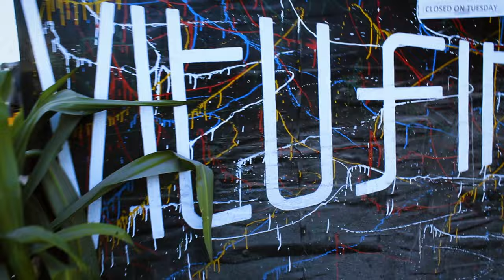R KIZZY - STORY (Official Music Video)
Audio - Maximer
Video - Director Clay.